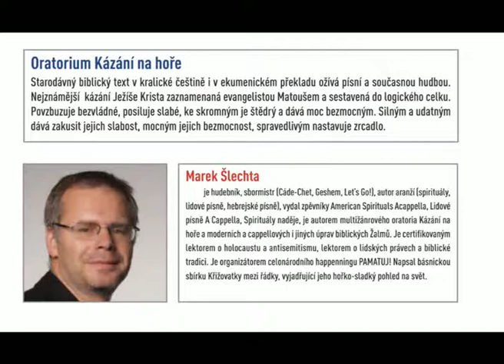Marek Šlechta - Kázání na hoře - audio 5.7.2018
zpívá Jana Kozubková